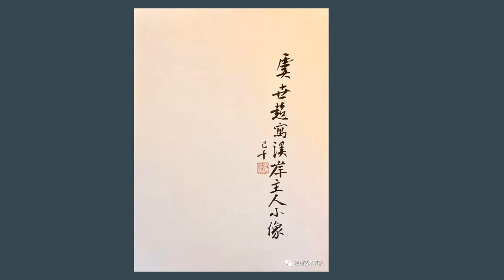Yu Shi Chao：Sketches of Wang Jiqian 虞世超速写王己千先生 虞世超纽约艺术工作室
Sketches of Wang Jiqian (C C Wang) by Yu Shi Chao 虞世超速写王己千先生